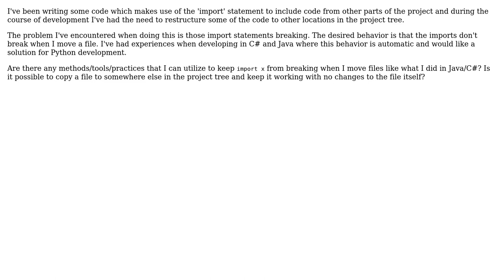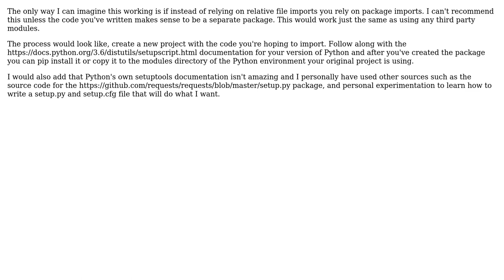Software Engineering: Python: How can I move files without changing import statements?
With thanks & praise to God, and with thanks to the many people who have made this project possible! | Content (except music & images) licensed under CC BY-SA | Music | Images & others | With thanks to user zenware user xxbidiao user Marco Pantaleoni and the Stack Exchange Network Trademarks are property of their respective owners. You are responsible for your own actions.